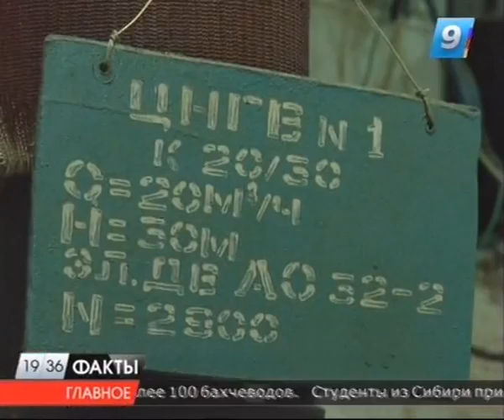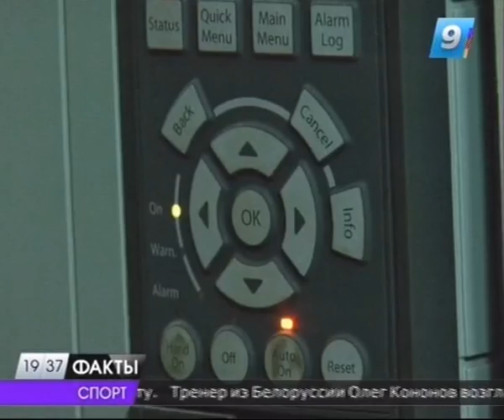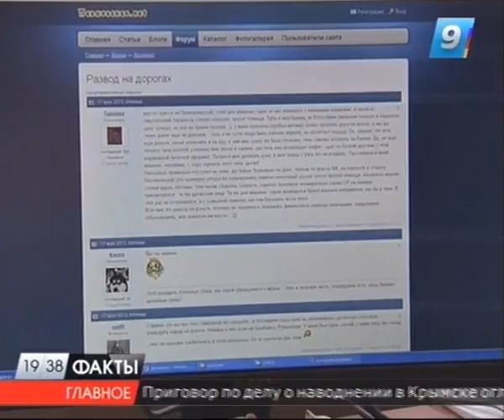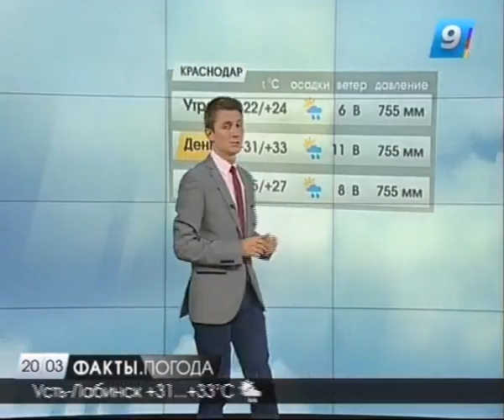12.08.13 Программа "Факты" 19:30